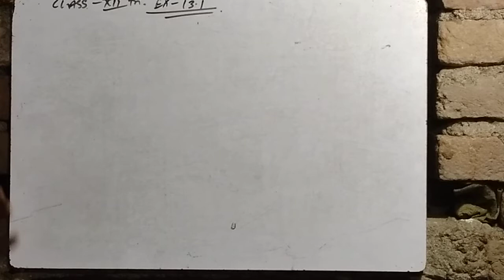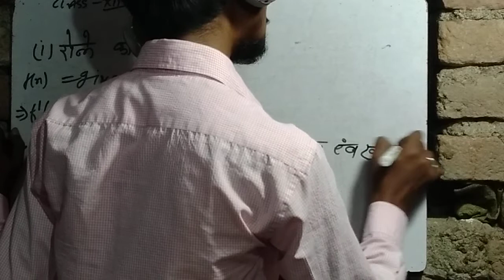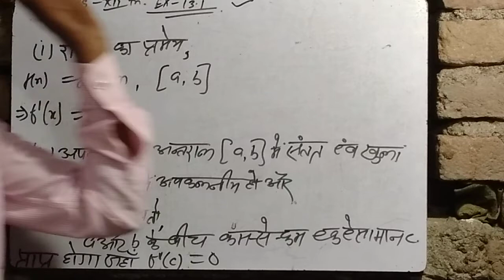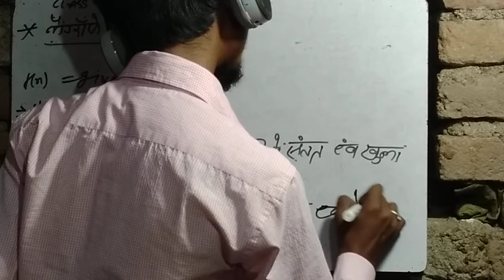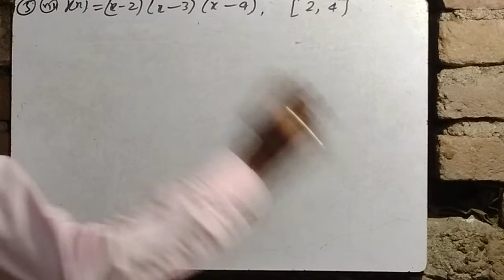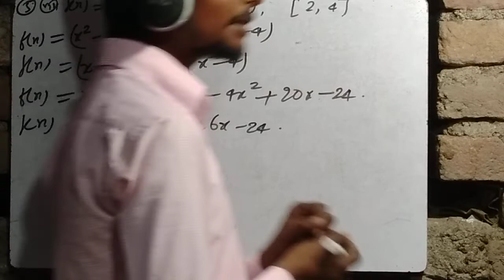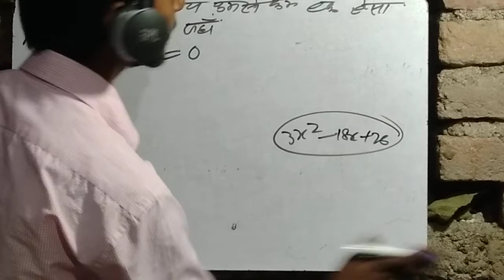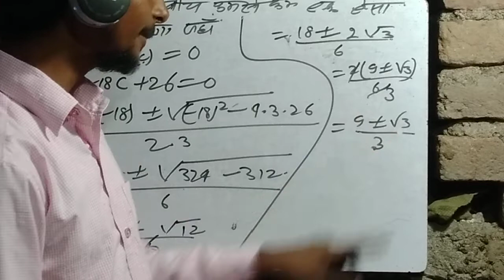Class 12th math Ch 13.1part -19(station road Hilsa )